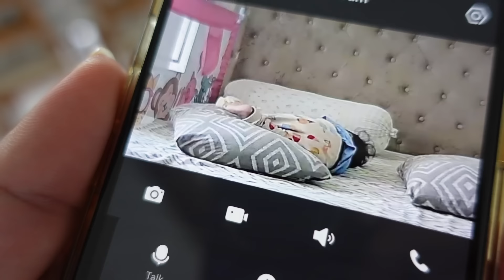Flop Idea😂Our Hard Time With Tojo😨❤️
Indian Vlogger Soumi Instagram Account👇🏽

Wooden Ladder Shelf
Wooden Free Standing Shelf Organizer
KAOLINITE Handmade Ceramic Oil Dispenser Bottle
Oil Sprayer for Cooking

925 Sterling Fine Silver Screw back Earrings